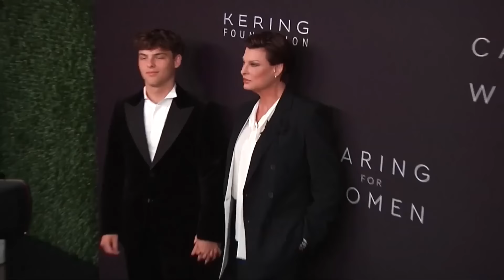25 Celebrities Before and After Plastic Surgery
Top 25 Celebrity Before And After Plastic Surgery. We're well aware that celebrities are known for their stunning appearances. However, the quest to maintain their fine looks often leads them to seek a more unnatural solution; plastic surgery. While these procedures often go smoothly, there are instances where they turn into total disasters. Join us, as we delve deep into the intersection of wealth and plastic transformations. Here are twenty-five celebrities, their before-and-after moments, showcasing a mix of hilarious, bizarre, and downright surprising transformations.